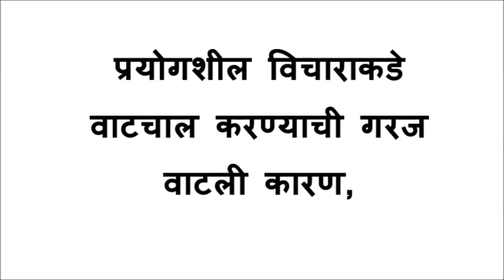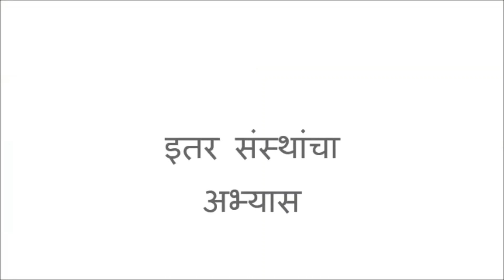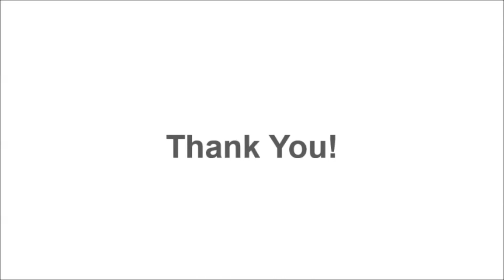What is learning companions fellowship? / अध्ययनसाथी फेलोशिप क्या है?